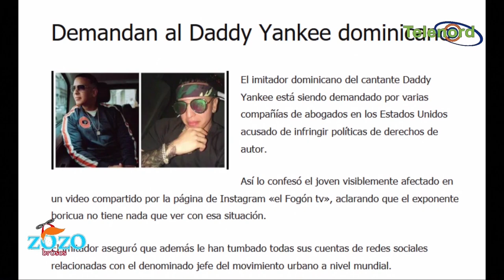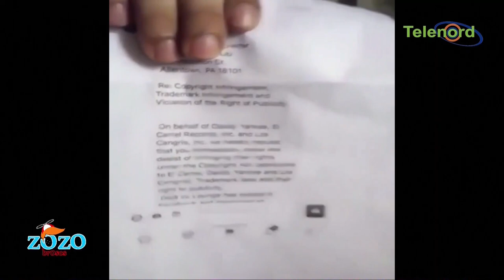Equipo de Daddy Yankee demanda a Yankee Dominicano